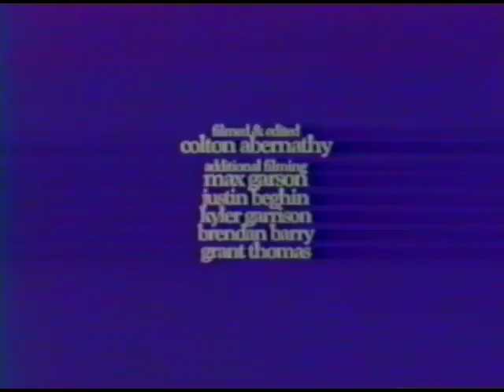‘daisy’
emage denver 2020.
kyler garrison
will garson
max garson
grant corrigan
garrett moore
valen sabin

featuring

dustin eggeling
liam campbell
ro nevarez
emmett batley
zane jeanne
alec chuvarsky
brendan burton
whitney wells
shawn rapp
josh murphy
kiere johnson
al cordiner

brendan reimers
josh stewart
jahmal williams
david fink
grant thomas